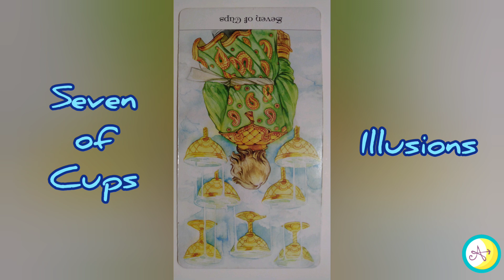Seven of Cups | Tarot of the Golden Wheel Card Meaning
In this video Adventure reads the Tarot/Oracle card meaning